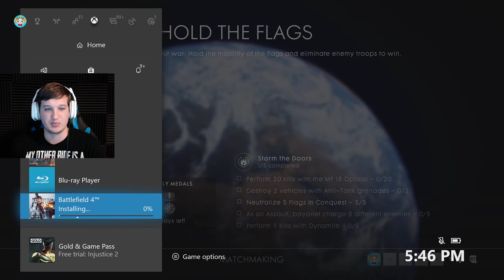Mixer Livestream | Medic Power - Battlefield 1 [Xbox One X]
Follow my Mixer channel for more fun streams!